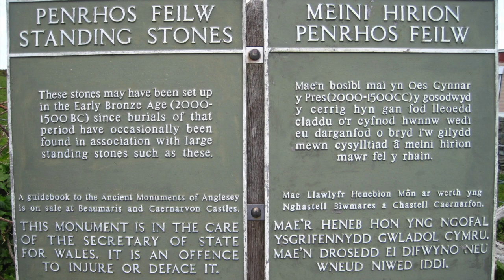Penrhos Feilw Standing Stones | Isle of Anglesey | History of Wales | Neolithic | Before Caledonia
'Before Caledonia' Visit's the Ancient Sites on Anglesey, Wales.

Penrohs Feilw Standing Stones | Holyhead | Isle of Anglesey | Wales
Before Caledonia FACEBOOK - photos, articles & YouTube videos.
A MEGAlithic Thanks to the Ancient people of the Island we now call Anglesey for erecting and leaving behind these fascinating Ancient Sites.